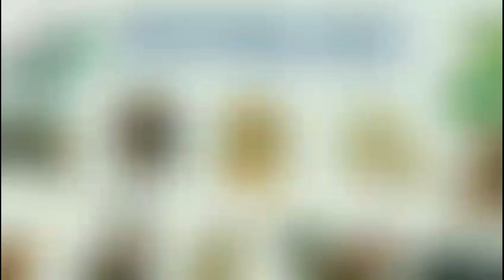Tử Vi Tháng 11 Âm Lịch Năm 2022 của TUỔI TÝ ‎‎‎@Luangiai12congiap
Tử Vi Tháng 11 Âm Lịch Năm 2022 của TUỔI TÝ ‎‎‎